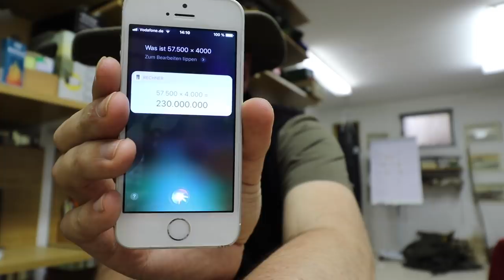Fragen: Die Rußrinden-Verschwörung, droht ein neuer Dürre-Sommer? Und ob Holz besser als Mais ist.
Steht soweit alles im Titel. :-)
Diesmal durchaus "harter" Inhalt und keine "leichte Unterhaltung".